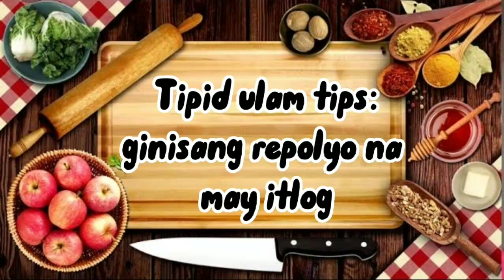tipid ulam tips: ginisang repolyo na may itlog😋🤤less than 50 pesos only👍🏼